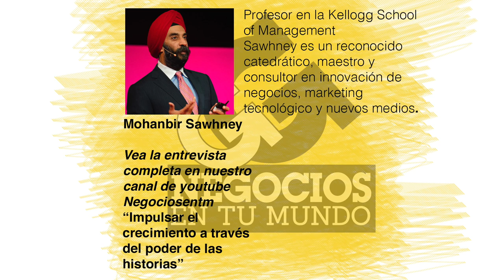Impulsar el crecimiento a través del poder de las historias: Mohanbir Sawhney - [Negocios en Tm] ®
Mohanbir Sawhney (@MohanSawhney), Profesor de la Kellogg School of Management, comparte con nuestro Director Juan Carlos Yepes (@Juancarlosy) las características de una persona que es muy buena para contar historias y que puede conectarse genuinamente con las masas y sus audiencias.